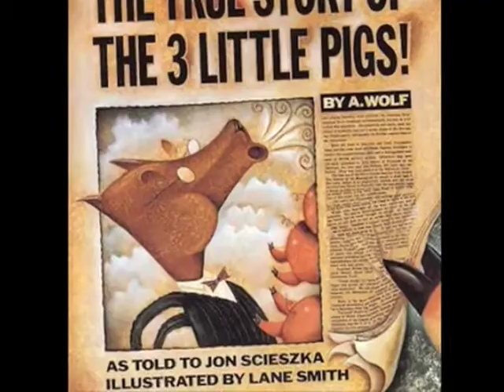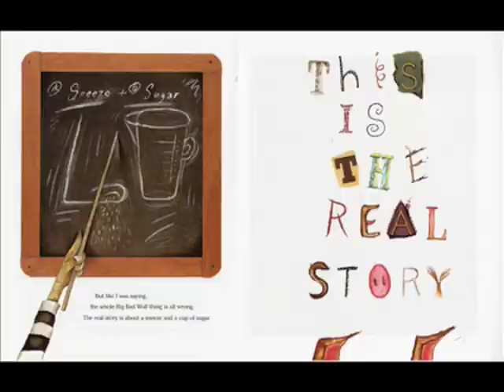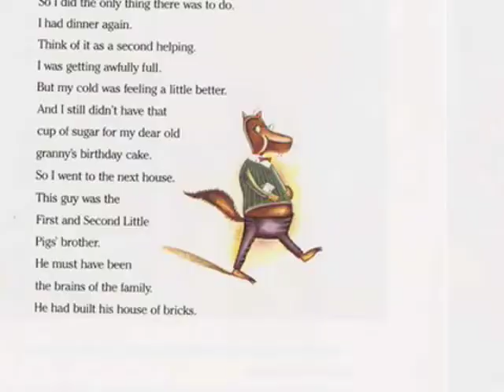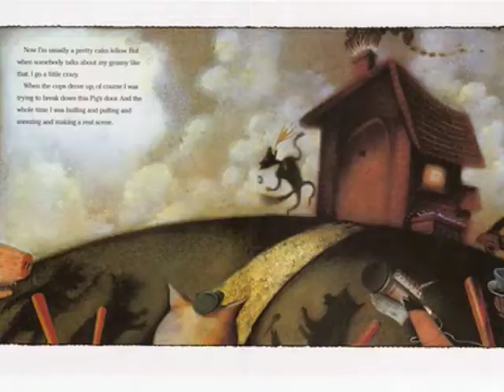Penguin Storytime: Two Takes on the Three Little Pigs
A hilarious re-telling of the classic tale as told to Jon Scieszka and Lane Smith.